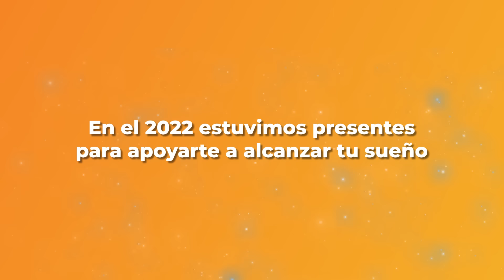Mancha Naranja 2023 | Curso Futuros Residentes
Este 2023 tenemos muchas sorpresas para ti, busca la Mancha Naranja y recárgate de magia para el examen.